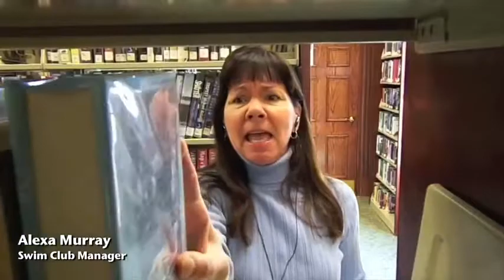Beckinfield Tremors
Previously on Beckinfield web series videos.Theatrics Mass Production TV.  Written by Bob Gilbert. Edited by Jesse Garson.